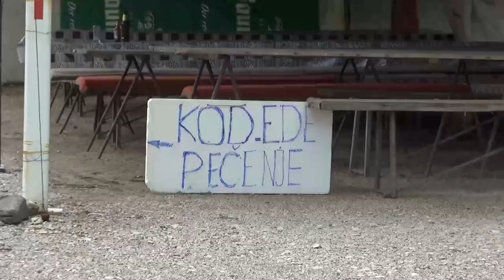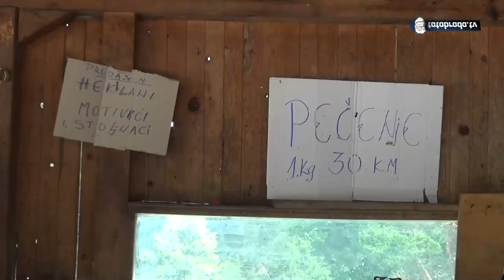Ispekao preko 30.000 jagnjadi: Recept platio 700KM!